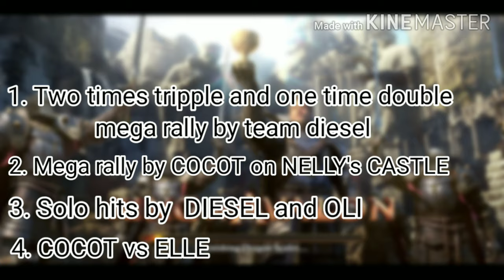FIGHTER DIESEL VS COCOT VS ELLE | INSANE KVK FIGHT | KING'S OF AVALON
In this video you guys can see one time double mega rally and two times tripple mega rally by team FTA